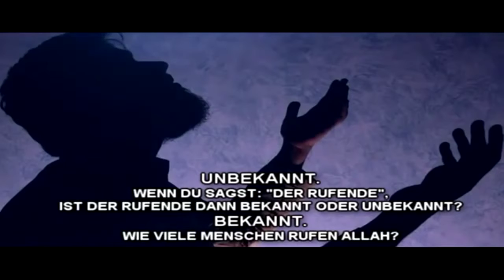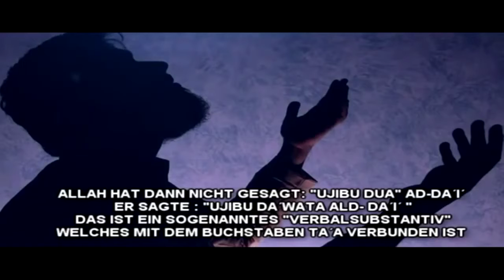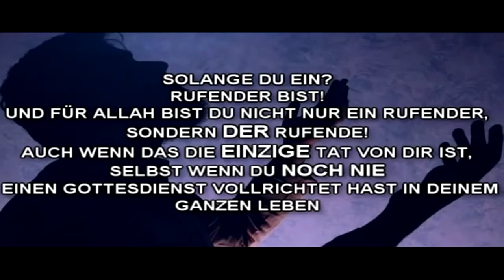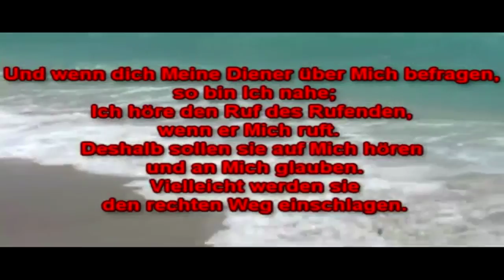Die dua eine Waffe die unterschätzt wird